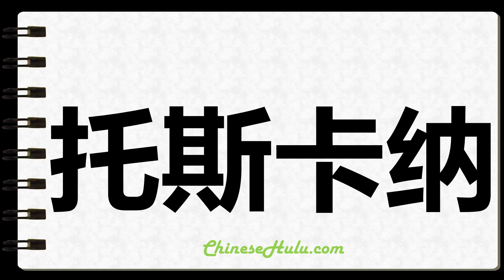How to Write Tuscany in Chinese